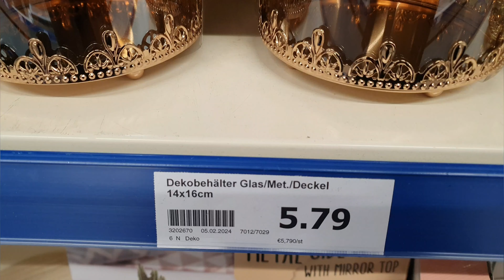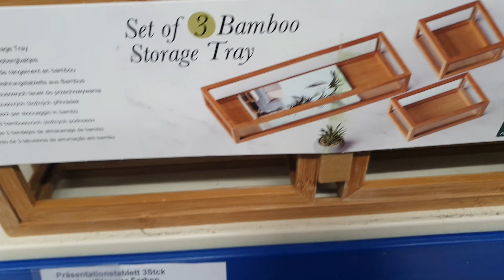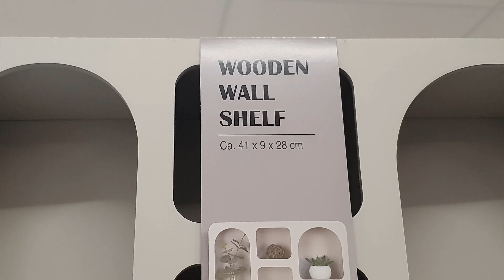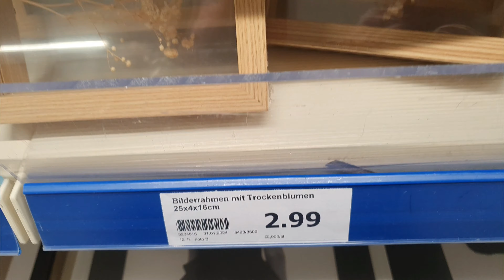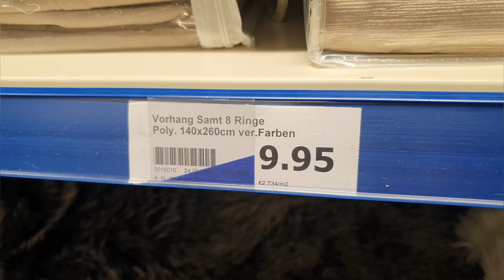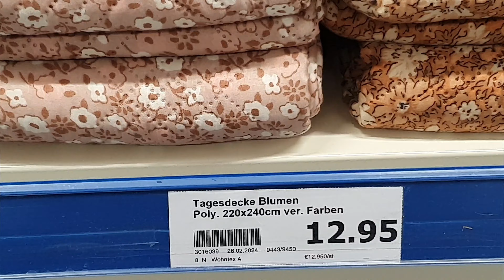Neue bei Action/ Shopping haul/Home Dekoration Ideen